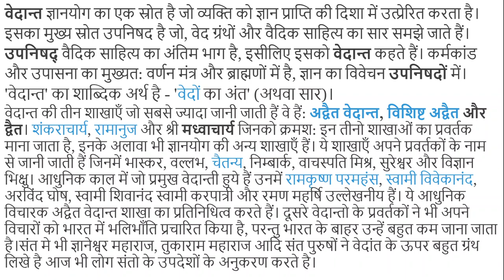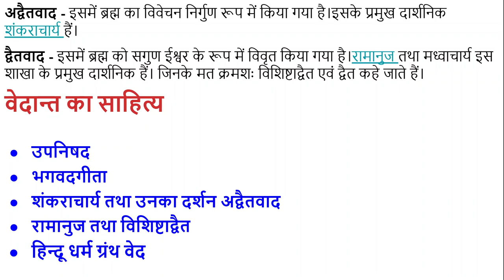वेदांत दर्शन किसे कहते हैं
वेदान्त ज्ञानयोग का एक स्रोत है जो व्यक्ति को ज्ञान प्राप्ति की दिशा में उत्प्रेरित करता है। इसका मुख्य स्रोत उपनिषद है जो, वेद ग्रंथों और वैदिक साहित्य का सार समझे जाते हैं।